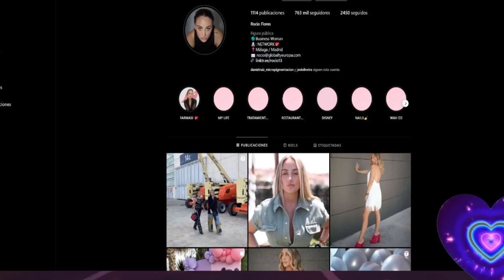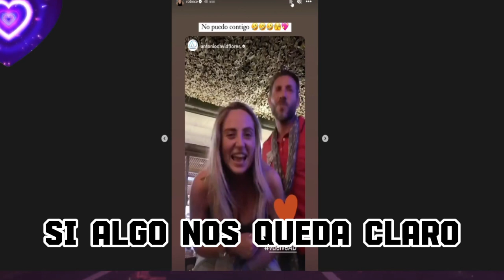🔴Rocío Flores y Antonio David Juntos en Directo +Muy Lejos de Marta Riesco 🧨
💥Novedades de Rocio Flores y Olga Moreno con Agustin Etienne por Antonio David Flores Ultimas Noticias Del Corazon azul.